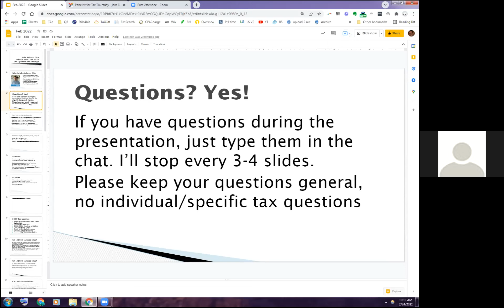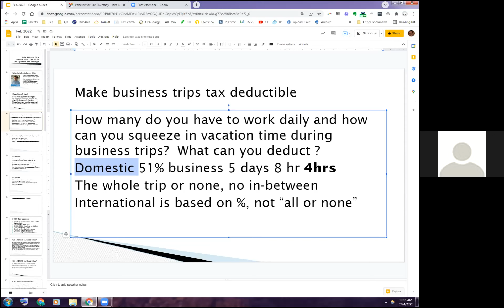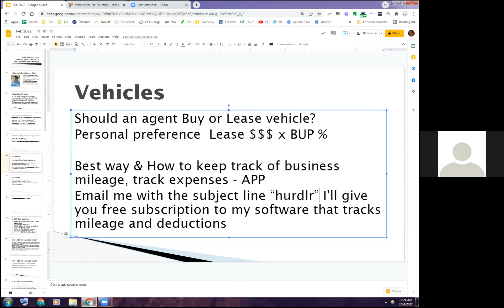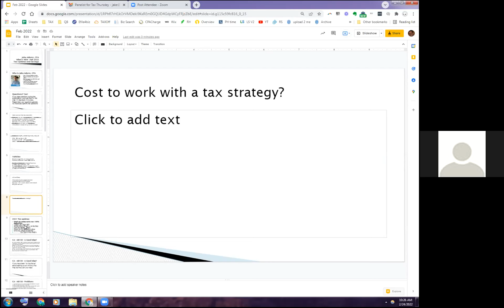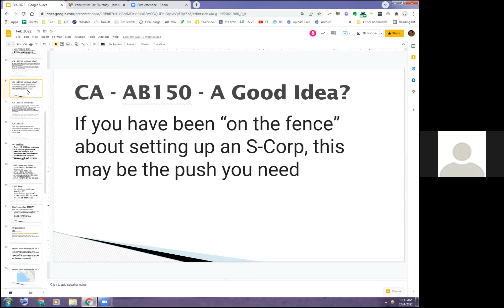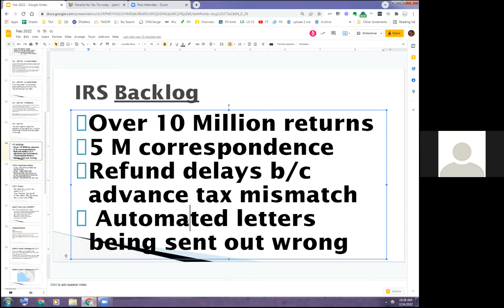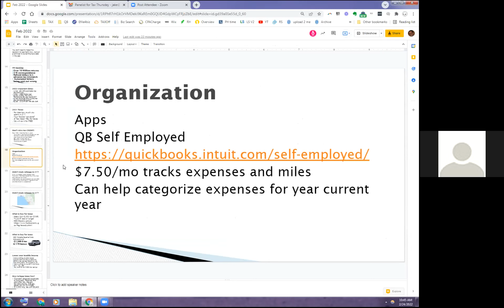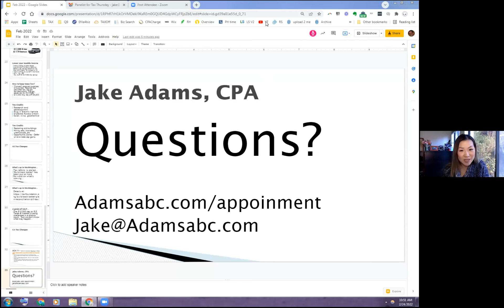Tax Thursday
Please join our guest speaker Jake Adams, CPA from Adams ABC Accounting Services as he informs us on 2022 tax updates and savings. He has executed over 100 presentations for Bay East and Realtors over the past 7 years! Jake has helped clients save an average of $10K - $20K a year in overpaid taxes.

Jake will be discussing the following:
 CA - AB150
 2022 Important dates
 What to buy for taxes
 How to keep taxes low
 Tax Credits